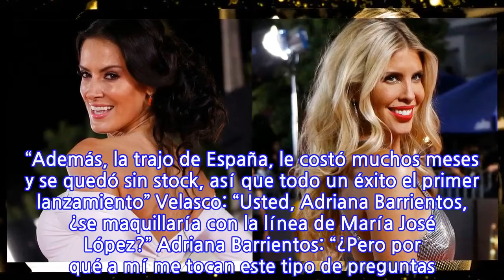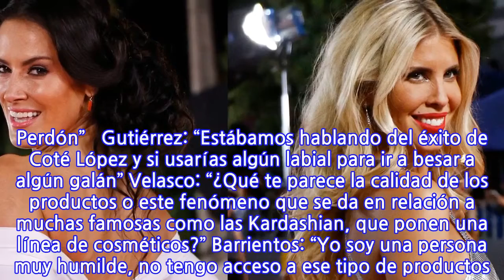“Soy una persona muy humilde… Yo no tengo acceso a las cosas de Coté López. No...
“Soy una persona muy humilde… Yo no tengo acceso a las cosas de Coté López. No hay...
“Soy una persona muy humilde… Yo no tengo acceso a las cosas de Coté López. No hay presupuesto”, dice Adriana Barrientos “Yo soy una persona muy humilde, no tengo acceso a ese tipo de productos. Yo no tengo acceso a las cosas de Coté López. No hay presupuesto”, dice Adriana Barrientos. La figura televisiva fue invitada a Zona de Estrellas y uno de los temas que abordaron en el programa de Zona Latina fue la línea de cosméticos que lanzó Coté López. López está casada con Luis “Mago” Jiménez, con quien tiene tres hijos. Antes de esta relación el futbolista pololeó con Barrientos. En tanto, esto fue parte de lo que hablaron en el mencionado espacio: Mario Velasco: “Coté López, así como muchas figuras de la televisión, lanza línea de cosméticos que finalmente se transforma en un éxito. Cuéntanos un poco Ceci” Cecilia Gutiérrez: “Mejor momento para lanzar una línea de cosméticos, 10%, bono, Día de la Mamá. Se acuerdan que la semana pasada hablamos que había sido un poco accidentada el debut de la página donde presenta Clo, que es su marca de cosméticos. “Tiene poquitos productos, no tiene toda una línea, pero tienes labiales, etc. Se había caído la página y no pudo el día que ella tenía estipulado aparecer en el mercado, pero una vez que ya cambiaron el servidor y pudieron tener una página a la altura de la demanda, se agotó la colección que había traído. “Además, la trajo de España, le costó muchos meses y se quedó sin stock, así que todo un éxito el primer lanzamiento” Velasco: “Usted, Adriana Barrientos, ¿se maquillaría con la línea de María José López?” Adriana Barrientos: “¿Pero por qué a mí me tocan este tipo de preguntas? (ríe) Y toda la pauta rápida para llegar aquí. ¿Cómo le ha ido a Luis Jiménez con su contrato en Europa…? Ah, no, verdad que no juega en Europa. Perdón”   Gutiérrez: “Estábamos hablando del éxito de Coté López y si usarías algún labial para ir a besar a algún galán” Velasco: “¿Qué te parece la calidad de los productos o este fenómeno que se da en relación a muchas famosas como las Kardashian, que ponen una línea de cosméticos?” Barrientos: “Yo soy una persona muy humilde, no tengo acceso a ese tipo de productos. Yo no tengo acceso a las cosas de Coté López. No hay presupuesto” Velasco: “A propósito, ¿qué te pareció el lanzamiento? Porque hay perfumes también que fueron lanzados, el de Lisandra Silva que vale 80 mil pesos, versus el de Cecilia Bolocco que vale 24” Barrientos: “Solo me alcanza a mí para el de Cecilia Bolocco, mira que pena, el de la Miss Universo nada más. Mira qué pena que ande en mi cartera con el perfume de Cecilia Bolocco. Me encanta. Veinticinco lucas, en varias cuotas sí, doce cuotas precio contado” Gutiérrez: “Se le va a acabar y todavía lo va a estar pagando”.
INFORMATION
• Source: glamorama